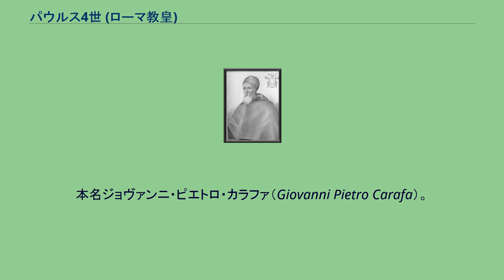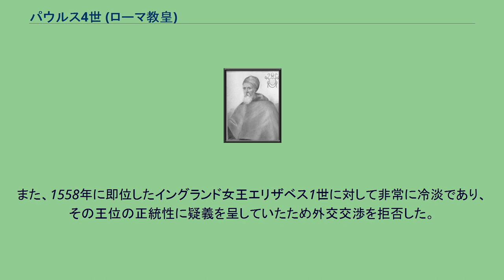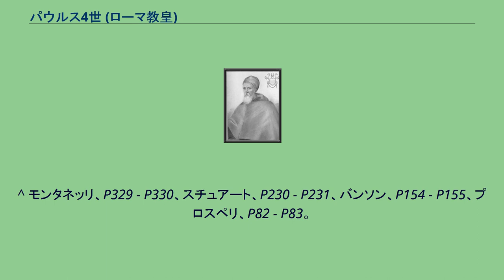パウルス4世 (ローマ教皇)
パウルス4世（Paulus IV, 1476年6月28日 - 1559年8月18日）は、ローマ教皇（在位：1555年 - 1559年）。
本名ジョヴァンニ・ピエトロ・カラファ（Giovanni Pietro Carafa）。
カトリック対抗宗教改革への意欲に燃える教皇ではあったが、厳格過ぎる性格のため、敵を作ることが多かった。
ジョヴァンニ・ピエトロ・カラファはナポリの名家の一員としてベネヴェントで生まれ、伯父のオリヴィエロ・カラファ枢機卿の指導を受け、彼の推薦で教皇庁へ入った。
キエーティ司教（1505年 - 1524年）、教皇レオ10世の指示によってイングランド教皇特使（1513年 - 1514年）、スペイン教皇大使（1515年 - 1520年）、ブリンディジ大司教（1518年 - 1524年）を歴任した。
スペインで冷遇され、そこで感じた強烈な嫌悪感が神聖ローマ皇帝兼スペイン王カール5世とハプスブルク家に対する不信感に繋がり、後の教皇としての姿勢に影響を及ぼすことになる。
1524年、クレメンス7世の許しを得て全ての聖職禄を辞し、ガエターノ・ティエーネと共同でテアティノ会として知られる聖カエタノス修道会の創設に加わり、初代総長として修道生活に入った。
ところが1527年のローマ略奪でテアティノ会はローマからヴェネツィアへ退去、カラファもヴェネツィアへ逃れティエーネが次の総長になったが、カラファは1532年にヴェネツィアで教会改革の意見書をクレメンス7世へ送り、改革派の急先鋒として知られるようになった。
やがて改革教皇といわれていたパウルス3世に声をかけられてローマに戻り、ガスパロ・コンタリーニ、レジナルド・ポールらと共に教会改革のための委員に任命された。
カラファが権力の中枢についたことは、人文主義的な教皇の時代が終わり、スコラ学とトマス・アクィナスの徒であったカラファの時代になったことを顕著にあらわすものであった。
1536年12月にカラファは枢機卿に選出され、1542年にローマの異端審問所所長にも任命され、イタリアの異端審問所を再編成して異端根絶とプロテスタントのカトリック復帰に厳しい手段をもって努力した。
この時から厳格さと無慈悲さで恐れられ、「異端であれば、例え自分の父親であっても火炙りにするだろう」と公言してはばからなかった。
強硬な態度はプロテスタントへの姿勢にも表れていた。
マルティン・ルターらプロテスタントに一定の理解を示し対話を考えるハト派のコンタリーニに対して、最初からプロテスタントを異端と見做して弾圧を主張するタカ派のカラファは意見が合わず、両者はカトリック教会の風紀粛清と人事刷新で目的は一致していたが手段に違いがあり、前者は説得で後者は弾圧を重視していた。
このため、1541年にプロテスタントとカトリックの和解を求める皇帝カール5世の意向に沿って、レーゲンスブルクでフィリップ・メランヒトン、マルチン・ブツァーらプロテスタントと対話して妥協したコンタリーニにカラファは激怒、パウルス3世もルターも妥協を拒否したため、カトリックとプロテスタントの和解は失敗しカトリックはカラファの路線に突き進むことが明らかになった（コンタリーニは翌1542年に死去）。
1545年から開会したトリエント公会議に出席したが、ここでもコンタリーニと同じハト派と見たポールをルター派だと非難している。
ポールへの敵視はこの後も続き、1549年のパウルス3世死後のコンクラーヴェでは教皇有力候補だったポールを再びルター派だと非難して落選に追いやったとされている。
1549年から1555年までナポリ大司教を務め、1553年にユリウス3世により首席枢機卿に任命、1555年3月23日にユリウス3世が死去、続いて選出されたマルケルス2世も5月1日に急死したため、5月23日にコンクラーヴェで妥協案として選出されたカラファは教皇パウルス4世を名乗った。
しかし、カラファが教皇に選ばれたのは大多数の人々にとって意外な出来事であった。
彼が78歳という高齢であったことに加え、その頑迷にして非妥協的な性格からとても教皇職を引き受ける気にはならないだろうと思われていたのである。
しかし彼はカール5世の強力な反対を知って、あえてこれを受けた。
パウルス4世を名乗った教皇は教皇庁が大国の思惑に左右されている現状を改善することに情熱を注いだ。
教皇はハプスブルク家と犬猿の仲であったが、それは色々な場面...